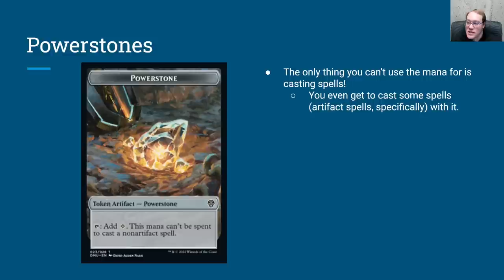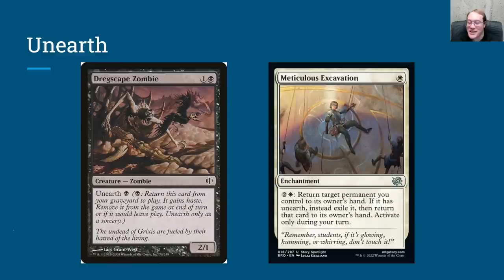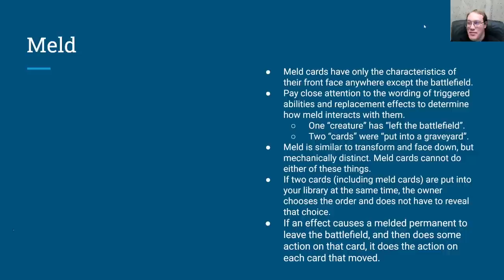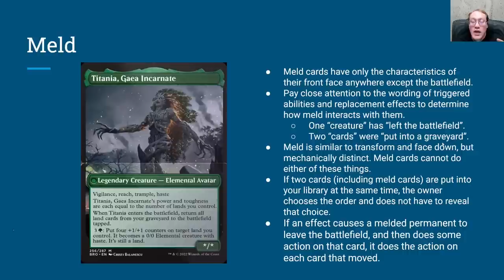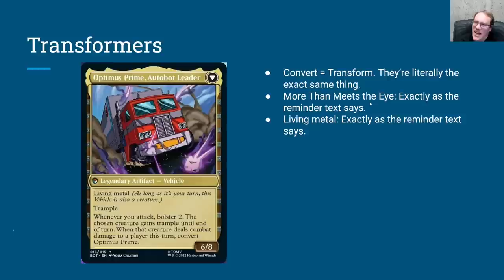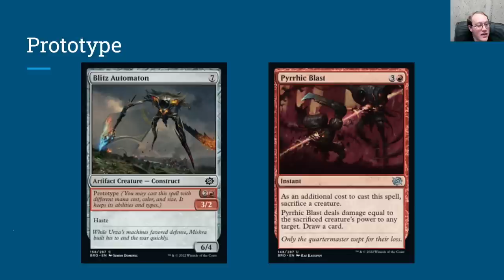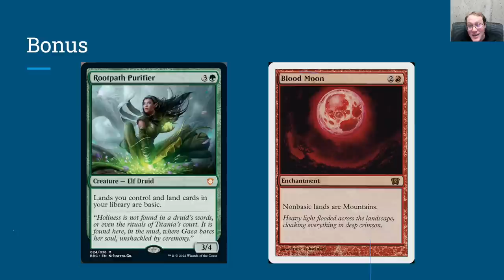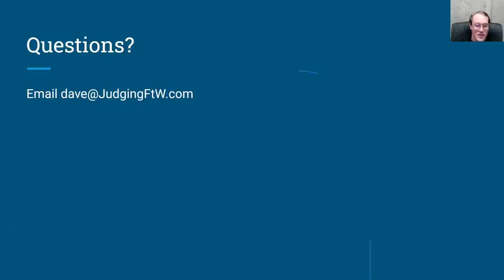Brothers' War Rules Primer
An update guide for new cards and mechanics from Brothers' War